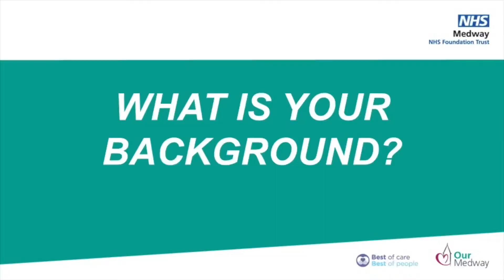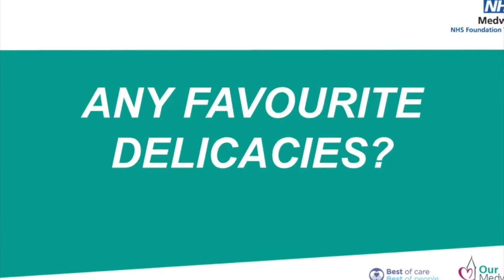Talking Black History Month with Dr Victor Anota